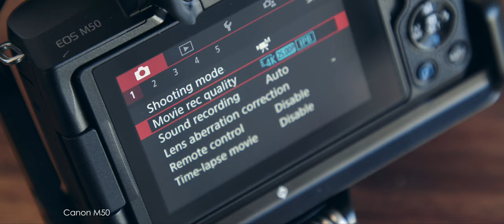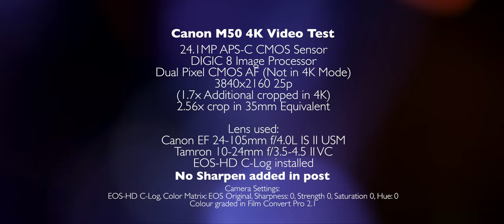Canon M50 4K Video Test (Shot it in Beverly Hills)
This is a Canon EOS M50 review. First I wasn’t gonna pick this camera up at the beginning. Because the specs that I have seen. It wasn’t the camera for me. But after I have seen a lot of test footage and review online. And it got me thinking, this camera could be a really fun C-Cam. As we also say, better late than never right? Also believe it or not. This M50 became the best selling camera of 2018. Even myself, took me quite a while to find one in store. So many places sold out.
Even though this camera has a lot of limitations. Such as, 2.56x crop in 4K. No Dual Pixel AF in 4K mode. But I always like to give myself a Challenge. When the camera has a heavy crop. Then I go find a ultra wide angle lens. When the camera is bad in low light I go find a f/1.4 lens. When the camera has no log, I go download the EOS-HD C-Log Picture Profile. So there is always a way to work around.

So if you don’t care too much about the down sides. The camera quality would actually surprise you. The 4K image is very lovely. The bitrate is decent (120mbps) Consider this Camera is just a $699. (You could pick one up around $550 online)

EOS M50 Pros and Cons
Pros
Amazing 4K video
Very affordable 4K camera
Surprisingly good battery life
Canon Colour
Decent bit rate (120Mbps)
Focus Peaking
Full manual controls
Mic Jack

Cons
2.56x Crop in 4K
No Dual Pixel AF in 4K
Poor LCD screen for focus check
Hard to get nice bokeh with 2.56x crop